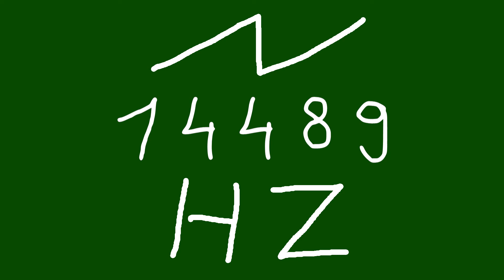14489 hz saw